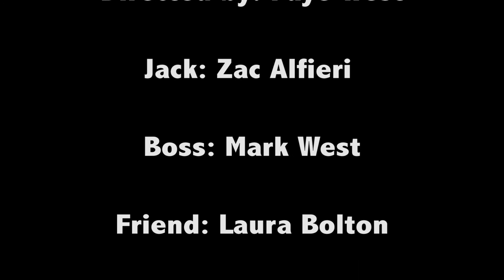Mornng Jack, by Faye West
This is a short film about a young adult struggling with life. Don't judge a book by its cover.